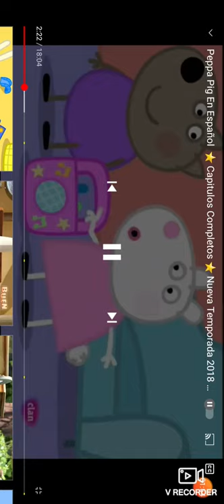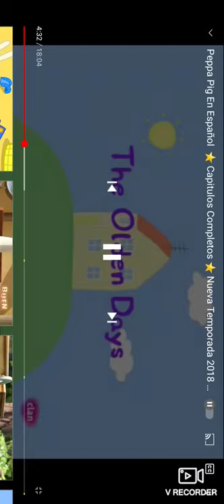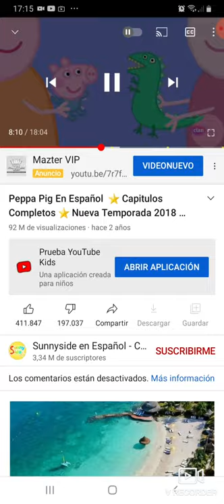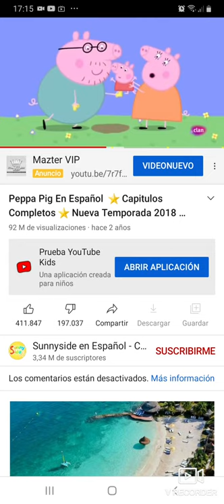2 de marzo de 2021